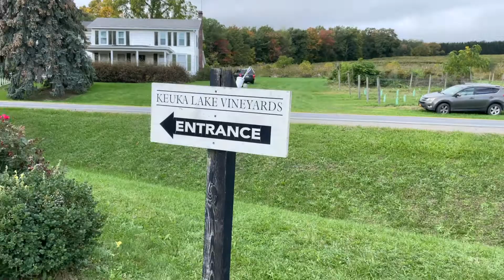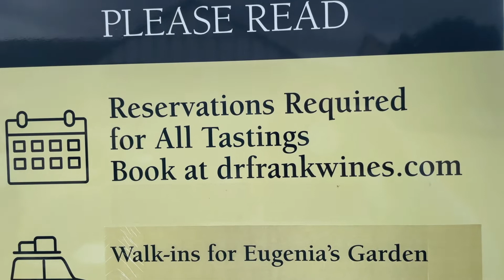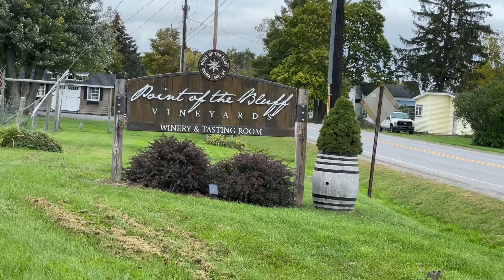Keuka Lake Wine Trail - so many wineries, so little time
In this episode we have ventured out from our campground at Keuka Lake State Park to enjoy some of the wine the region has to offer.  We visit Keuka Lake winery, Herron Hill, Dr. Franks, and Point at the Bluffs Vineyards.  Then we finished our day at the bench where Kevin proposed to me over 7 years ago.  It was a memorable trip, even if the tastings were already booked.  We make the best of any situation we find ourselves in, and bonus, bring you along for the ride.  Side note, we did these tasting over the course of a couple of days.  Don't drink and drive.

If you want to check out a campground before you actually book, or tour a camper before you actually buy, follow along.  We also try to show much of the surrounding area when camping.  We'll do our best to review as many campgrounds, and Harvest Host sites as we can, and tour as many campers as we can.   We look forward to hearing from you.

00:00 Camping Companions
00:20 Keuka Lakes Winery
00:54 Heron Hill Winery
02:05 Dr. Frank's Winery
04:14 Point at the Bluffs Vineyard & Winery
05:57 Sunset
06:57 Bloopers